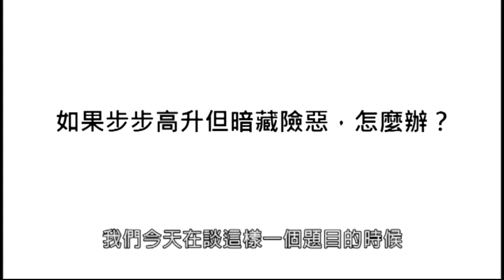清涼音文化 王浩一老師：如果步步高升但暗藏險惡，怎麼辦？談晉卦，說說李調元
〈晉卦〉說明木苗在地下，總有破土而出的時候；又木以土為生，土中之木當然將逐步成長為大樹。然而在從小樹漸漸長成大樹，仍有許多主觀與客觀變數，如同職場的競技場，你的職位越來越高，碰到的對手越來越少，卻是越來越強，兇險也越大。四川才子李調元，個性樸質，一路卻有貴人相助，不求顯達，卻步步高升。即使遇見險惡局面，他還是能化險為夷。我們從他的處世哲學可以洞悉到什麼智慧？